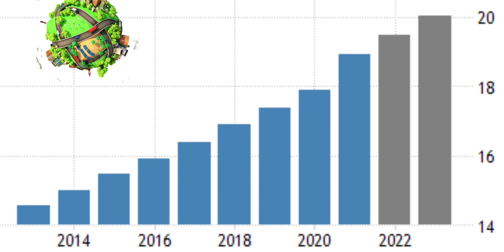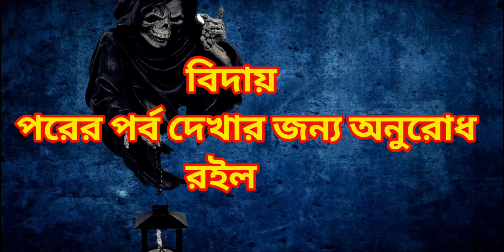Motu Patlu |মানুষ খেকো ভূত।Motu Patlu horror story.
horror story. Motu Patlu horror story.